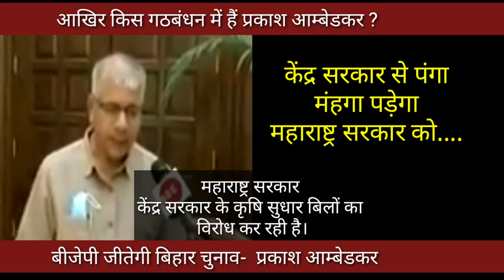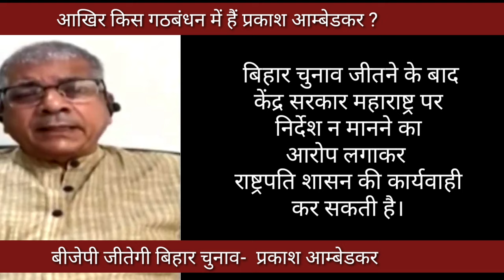bihar|election|में किसका साथ दे रहे हैं|prakash|आंबेडकर|maharashtra|mandirandolan|bjp|Governor